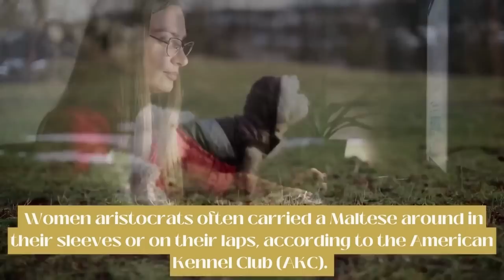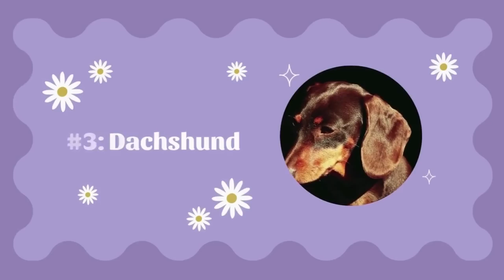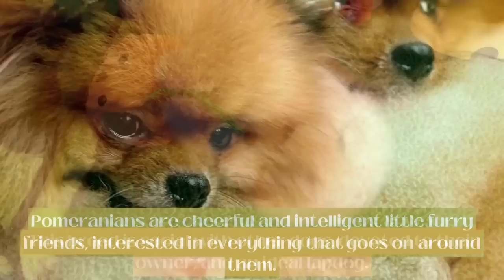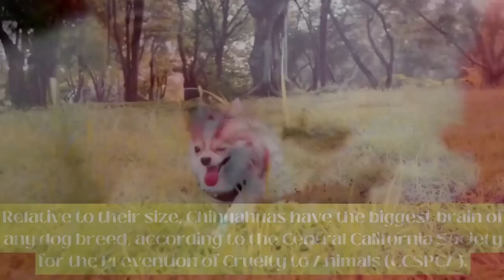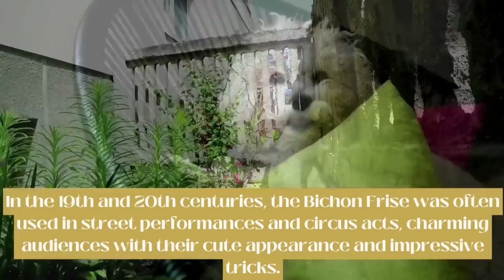Top 10 Smallest Dog Breeds| Top 10 Best Small Dog Breeds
There are many different small dog breeds and each one has its own unique features. Small dog breeds come in all shapes and sizes, but they all share one common trait-they’re adorable.